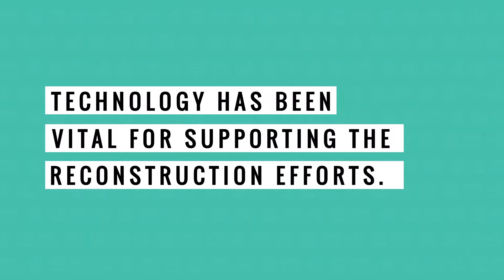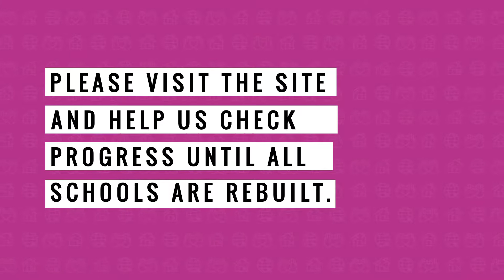Mapa de reconstrucción escolar: desastre, tecnología y trabajo en equipo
Esta plataforma reúne esfuerzos públicos y privados para aumentar la responsabilidad en la reconstrucción de la infraestructura educativa dañada por los terremotos que azotaron a México en 2017. Conoce más sobre la iniciativa